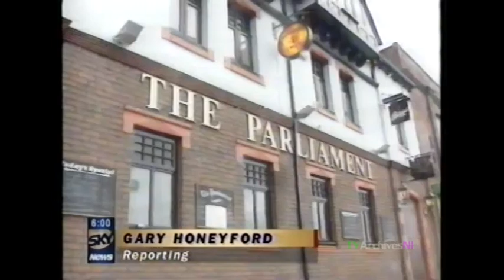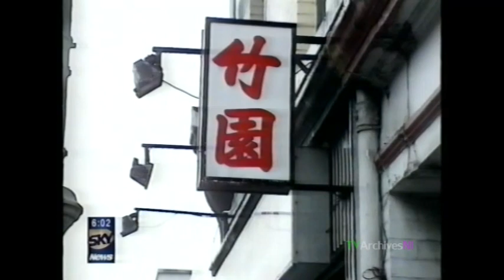SKY NEWS May 1997 INLA Murder Policeman Darren Bradshaw @ PARLIAMENT BAR BELFAST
2 Sky News reports from May 10th 1997